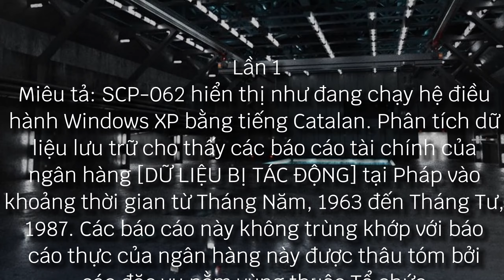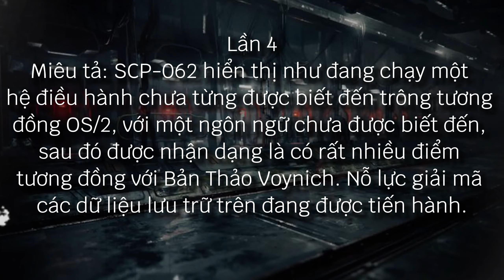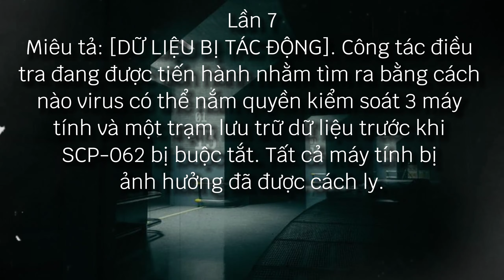SCP-062 Máy Tính Lượng Tử | Dữ Liệu SCP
Truy Cập Kênh Tik Tok của mình để xem Video mới sớm nhất.
Vào ủng hộ kênh "Dữ Liệu SCP" để mình có động lực làm video nha ^^

SCP-062 Máy Tính "Lượng Tự"  | Dữ Liệu SCP